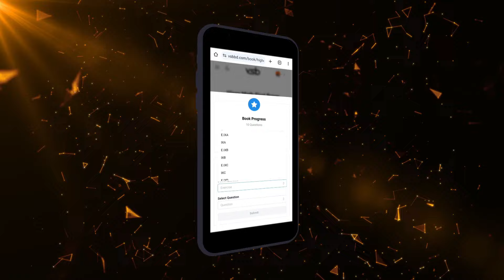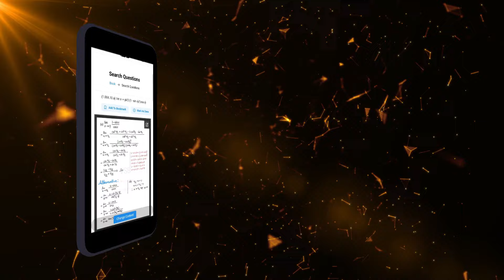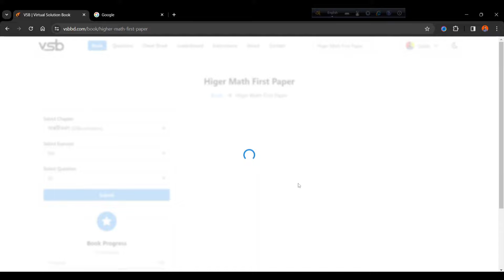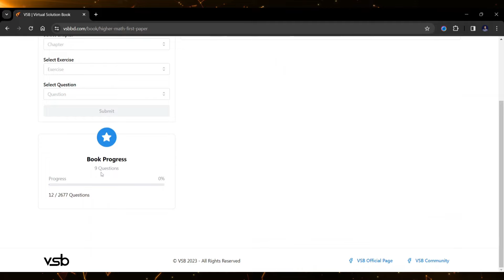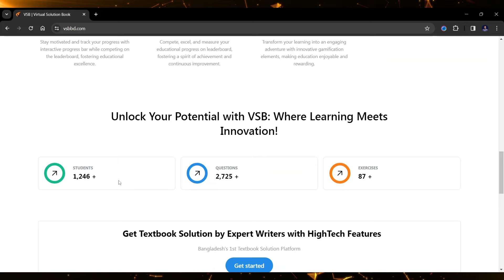Bangladesh's First Virtual Solution Book - VSBbd.com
From Scripting to Editing - Md. Nazmus Sakib.

🎉 OFFER

Details 👇

আমরা চাই তোমরা বই এর পাওয়ারকে নতুনভাবে অনুধাবন কর! আমি কলেজ লাইফ এ বেশকিছু সমস্যায় পড়েছিলাম। যেমন, বইয়ের সলভ বুঝতে সমস্যা হওয়া, সলিউশন খুঁজে পেতে সমস্যা, বই বারবার আপডেটেড হলে সলভ বই এর সাথে মিল নাহ পাওয়া সহ আরও বেশকিছু। আমরা এই প্রজেক্ট এ চেষ্টা করেছি তোমাদের যেন  সমস্যাই পড়তে নাহ হয় তার ব্যাবস্থা করার ।
আমি যখন তোমাদের মত প্রথম এত মোটা মোটা বই এবং এর ভেতরের এতো ম্যাথ দেখতাম তখন মোটিভেশন হারিয়ে ফেলতাম। গাইড এর সলভ গুলো অনেক ছোট করে লাইন গ্যাপ দিয়ে করা থাকতো। প্রায় দেখা যেত বুঝতে সমস্যা হচ্ছে। ভাবতাম কেউ যদি হাতে লিখে করে দিত! আমরা সে সুযোগ পাইনি কিন্তু তোমরা লাকি।
তাই আমরা ভার্চুয়াল সলিউশন বুক এ চেষ্টা করেছি ডিটেইলস সলভ দেওয়া। তোমাদের বুয়েটের টপ লেভেল এর ভাইয়া আপুরা কিভাবে উত্তর করত তার হ্যান্ড রিটেন ডিজিটাল ভার্সন নিয়ে আসা।
এইখানে থাকবে ডিটেইলস সলভ, অল্টারনেটিভ সলভ, সাজেশন, টিপস - ট্রিকস, ফর্মুলা শীট সহ আরো ইন্টারেস্টিং ফিচার।
তোমরা জান একটি বই এ কয়েক হাজার প্রশ্ন থাকে। দরকারের সময় এতো গুলোর মাঝে প্রশ্ন খুঁজে বের করা বেশ ঝামেলার। কিন্তু এখন এটা খুব সহজ।
অনেক সময় মনে হয় এই প্রশ্নটি তো বই এ ছিলো কিন্তু কোথায় আছে তা বের করা কঠিন হয়ে যায়।
VSB তে তোমরা বই এর যেকোনো প্রশ্ন খুব সহজে খুজে পাবে। তোমরা চাইলে প্রশ্নকে ক্যাটালগ দিয়ে খুঁজে পেয়ে যাবে।
প্রশ্ন খুঁজে পাওয়ার পর তুমি যদি চাও এটা বুকমার্ক করে রাখবে তার সুযোগও আছে। পরে যেকোনো সময় তোমার দাগিয়ে রাখা ম্যাথ খুব সহজে পেয়ে যাবে বুকমার্ক (BOOKMARK) এ।
VSB এর সবথেকে অসাধারণ বিষয় হচ্ছে বইটি সব সময় আপডেটের থাকবে। অর্থাৎ একবার বইটি কিনে ফেললে তোমার মেইন বইয়ের যত আপডেটই আসুক না কেন, VSB তে আপডেটেড ভার্সনের সলভ পেয়ে যাবা।
আমি যখন কলেজে ছিলাম তখন এ প্রবলেমটি হত । দেখা যেত কয়েক মাস পর পর টেক্সট বই চেঞ্জ হচ্ছে। সাথে কিছু নতুন ম্যাথ যোগ হয়, ম্যাথ এর সিরিয়ালও চেঞ্জ হয়। ফলে আমার আগের যে গাইডটা কিনা ছিল সেটা থেকে আর প্রশ্ন খুঁজে পাওয়া যায় না সহজে। তোমাদের যদি একই সমস্যা হয়ে থাকে কমেন্ট অবশ্যই জানাবে।
আমরা চেষ্টা করেছি VSB কে সিম্পল রাখতে যেনো যে কেউ খুব সহজে এটা ব্যবহার করতে পার। এটির ইন্টারফেস দেখলেই তোমরা বুঝতে পারবে।
এইখানে Recently viewed Question নামে একটা ফিচার থাকবে। তোমার সর্বশেষ খুজে দেখা ১০ টি প্রশ্ন এখানে সাজানো থাকবে।
Productivity এর জন্য নিজেকে ট্র্যাকিং করা অনেক কার্যকরি একটি কৌশল। আমাদের VSB তেহ তোমরা তোমাদের বই ভিত্তিক প্রগ্রেস দেখতে পাবে। এমনকি তোমার চ্যাপ্টার এর কত অংশ পড়া হয়ছে তাও ট্রাক করতে পারবে খুব সহজে।
পড়াশুনাকে আরও আনন্দময় করার জন্য আমরা এটিকে একটি গেম এর মত বানিয়েছি। তোমরা প্রত্যেক ম্যাথ করবা আর পয়েন্টস পেতে থাকবা। তোমাদের হয়ে যাওয়া ম্যাথ গুলো Mark as Done করলেই পয়েন্টস পেয়ে যাবে।
শুধু তাই না! তোমরা সারা বাংলাদেশ এর মধ্যে পয়েন্টস এর রাঙ্কিং দেখতে পাবে। এই জন্য VSB তেহ আলাদা leaderboard আছে।